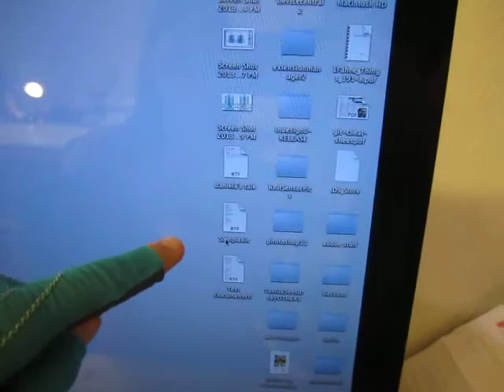Textile Sensors (first x-OSC Gluv prototype)